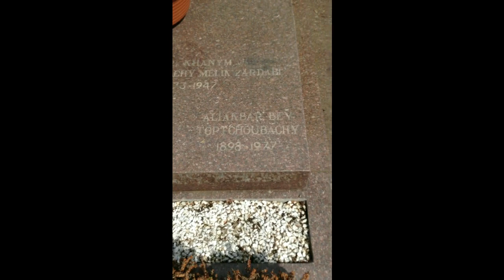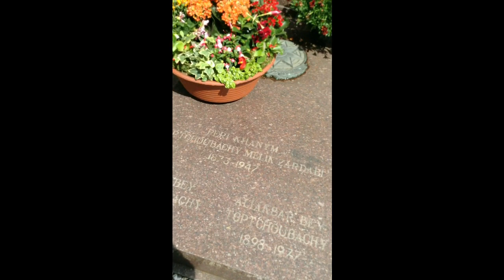Sona Veliyeva Topchubashovun mezarini ziyaretde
Sona Vəliyeva Əlimərdan bəy Topçubaşovun məzarını ziyarət edir və ona Vətən torpağından aparır.
(Əlimərdan bəy Ələkbər oğlu Topçubaşov — Azərbaycanın görkəmli siyasi xadimi. Diplomat, hüquqşünas. Çar Rusiyasında Birinci Dövlət Dumasının üzvü (1905), Bakıda Müsəlman Milli Şurasının Müvəqqəti İcraiyyə Komitəsinin üzvü (1917), Azərbaycan Xalq Cümhuriyyəti Parlamentinin Sədri (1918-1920).
Ə. Topçubaşov 1934-cü ilin 5 noyabrında Parisin Sen-Deni rayonunda vəfat etmiş və Müqəddəs Kloud qəbristanlığında dəfn olunmuşdur.)